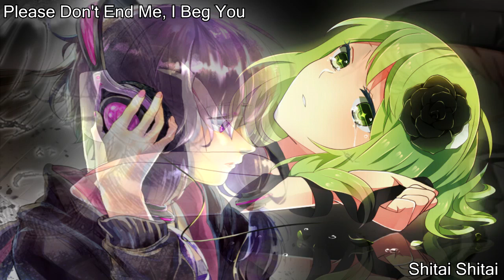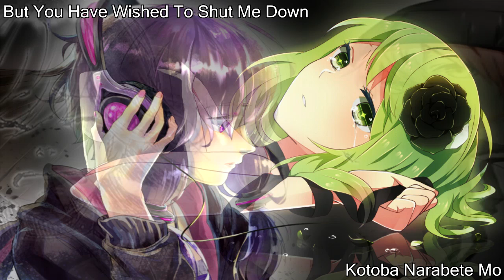[Vocaloid 3] Error - Gumi, Yukari, Meiko and VY2 (niki Cover)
Yay for another cover!

Mix includes

Chisukiloids - Yuma VY2V3

Reivu -chan - GUMI Power

diinyoron - Meiko

Sarah Lynn - Yukari

Check out their channels, and sub to them!